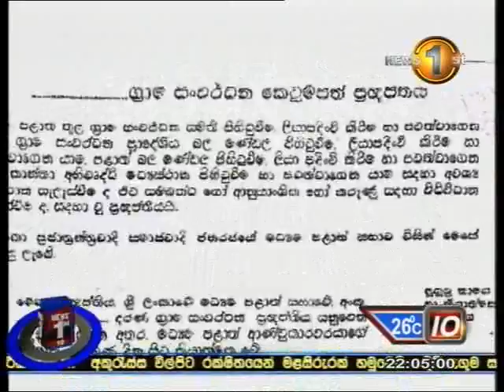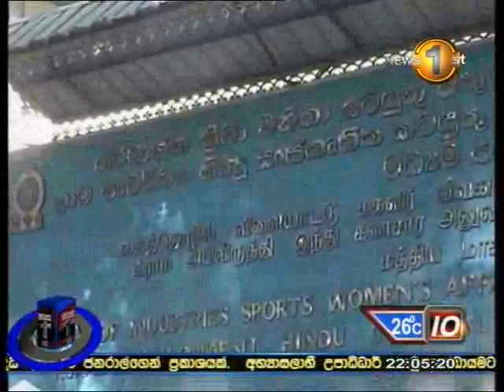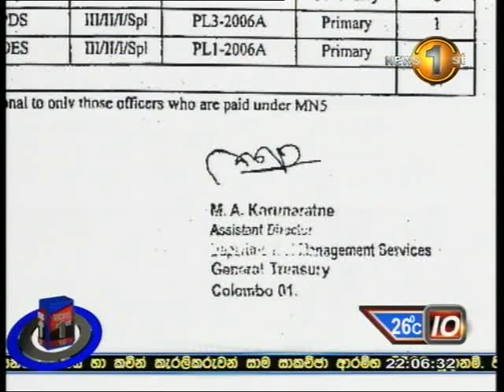SIRASA 03022013 10 00pm p 1